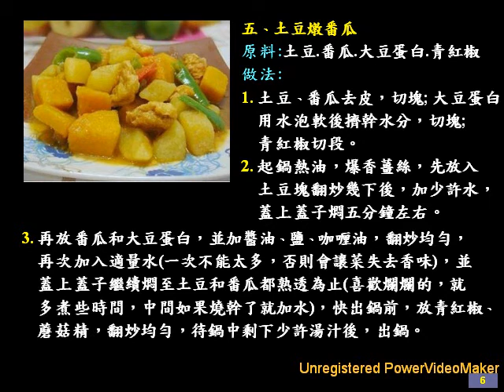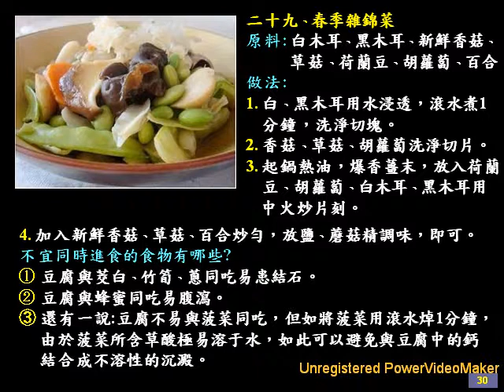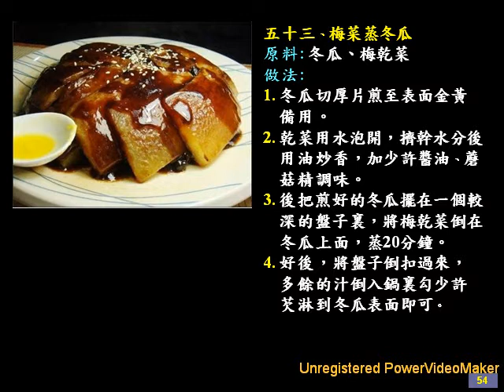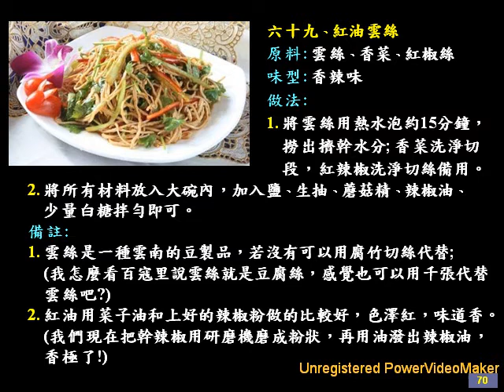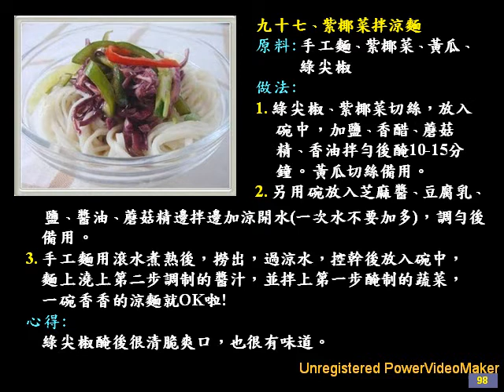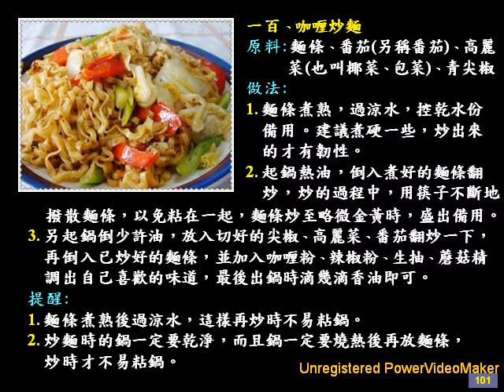100道素菜作法 02 26 11 39 wmv